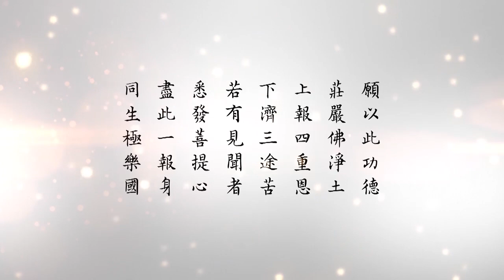懂因果就能趨吉避凶 052 世間人的財從哪裡得來的